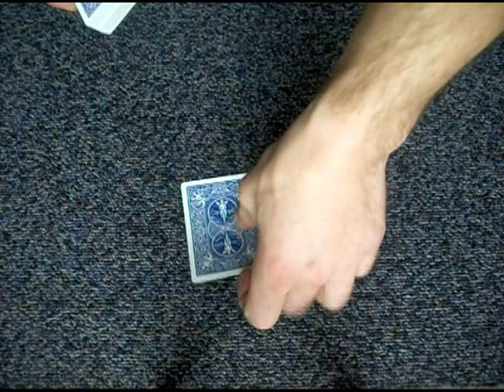FUNKY MAGIC BY lukeperrymagic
card magic manipulation trick tricks close up magicain berrow burnham-on-sea somerset